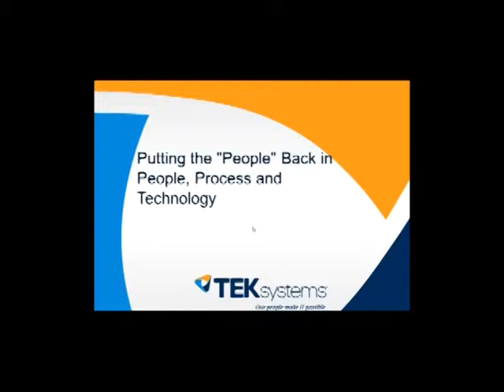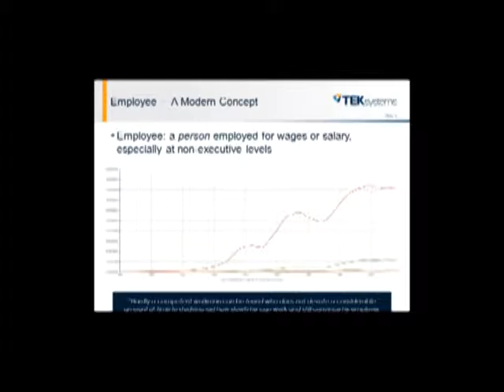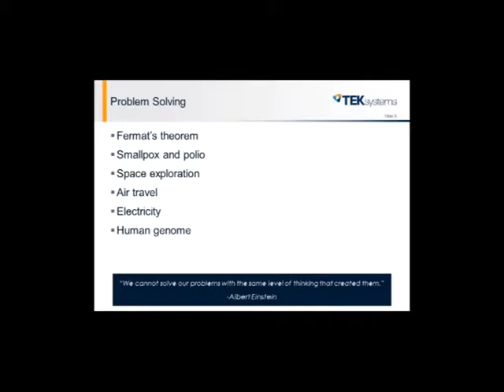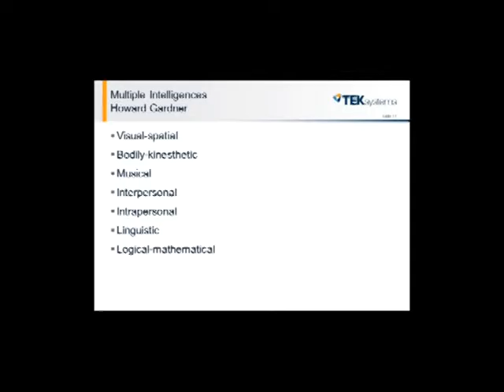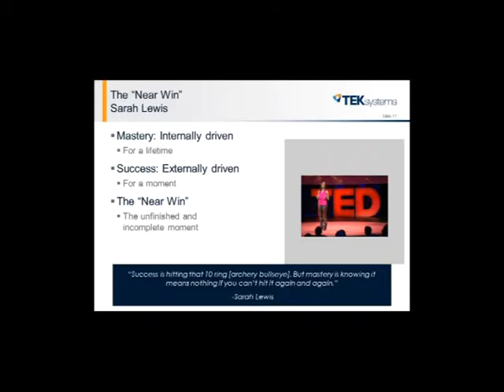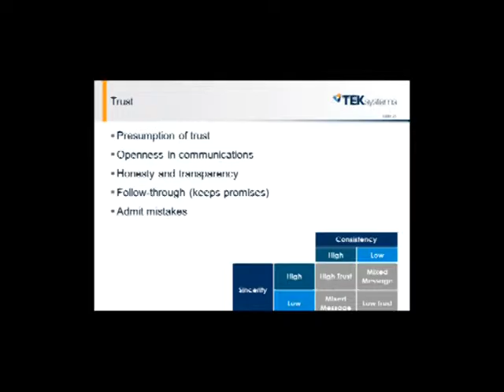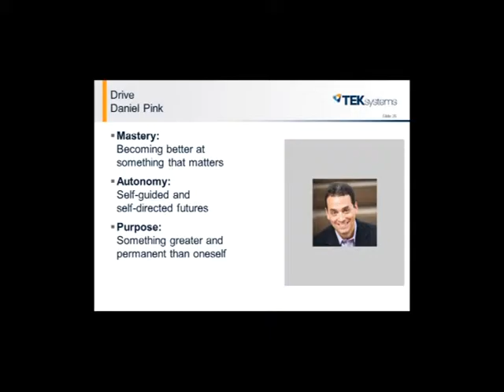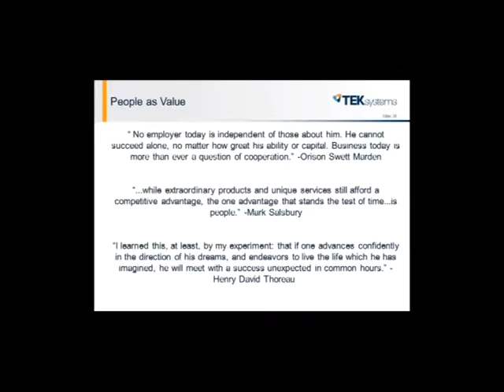Putting the “People” Back in People, Process and Technology with Michael Cardinal, TEK Systems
With the growth of technology and the rise of process to get things accomplished, we often leave out the key part of "People, Process and Technology"--the "People". The common element in any organization is people who run the processes, manage the technology, make the decisions. This session will speak to the importance of people in a world of dynamic systems, dynamic connections and dynamic teams. Let's put "people" back at the front of PPT.